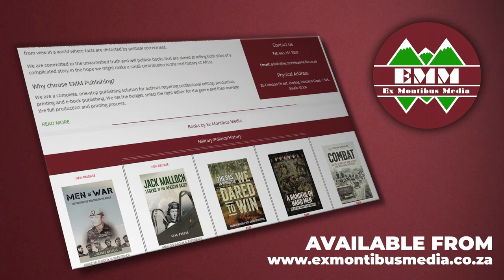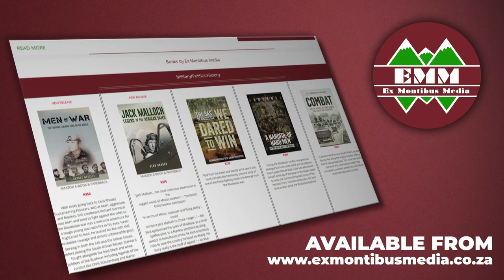Fighting Men of Rhodesia ep76 | Doug Towler | BSAP GSU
Doug Towler comes from Ontario, Canada and as a young man seeking adventure, made his way to Rhodesia in the 60's. In the mid-70's he was called up into the BSAP and ended up in the General Service Unit. This is his story.